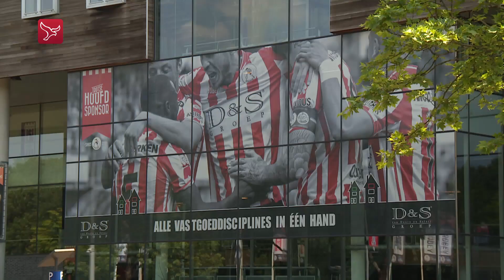Serie 15 jaar betaald voetbal: 12-1 nederlaag bij Sparta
Deze week kijken we met diverse betrokkenen terug op de periode van 15 jaar betaald voetbal in Almere. We kijken naar de veranderingen die de club heeft ondergaan en staan stil bij enkele opmerkelijke gebeurtenissen in de nog jonge clubhistorie.

Vandaag kijken we terug op hét sportieve dieptepunt van de nog prille clubhistorie in Almere. Op 20 augustus 2010 verloor het toenmalige FC Omniworld met 12-1 bij Sparta. Debutant Johan Voskamp scoorde op die avond acht keer voor de Rotterdammers. We kijken met de toenmalige trainer Henk Wisman en verdediger Dion Malone terug op deze regelrechte blamage.